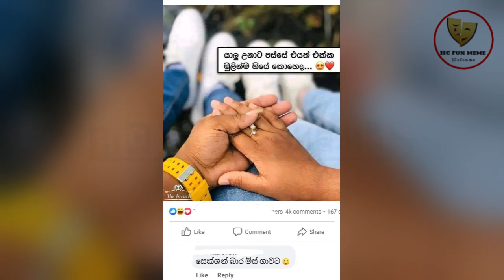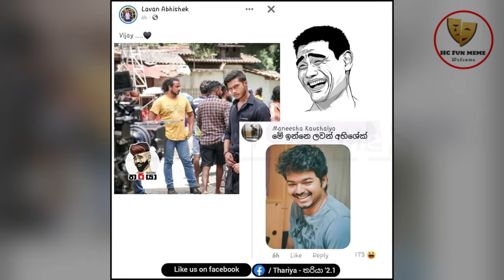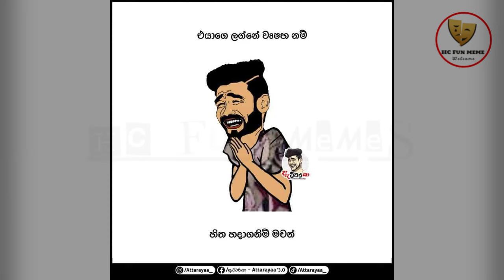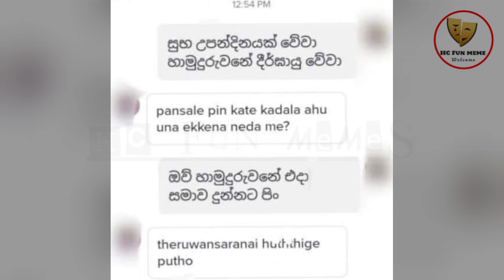ශිහාන් ලොකුද දන්නෑ😂😂Athal Meme Episode 157 fb athal | HC Fun memes | 18/02/2024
rathne
today fb post

bukiye athal
bukiye fun
bukiye fun today
f bukiya
bukiye joke post
bukiye katha
bukiye post
bukiye sapa
bukiye tharu
bukiye wadan
Athal Meme
Sinhala Wal Katha
Wal Katha

bukiye athal
rasa katha
bukiya
athal bukiya
athal nukiya
ada bukiya,
bukiye fun
bukiye rasa katha new,
fb athal,
Bukiye
memes,
fb posts
bukiye rasa katha letest
bukiye rasa
2021
Sri lanka Police
iphone
Basil Rajapaksha
adaderana
derana live
sri lanka police vehicles
hiru news
derana
kusal mendis
niroshan dikwella
ayubo one
HC fun
piumi hansamali
ape amma
bts
vidiq
sri lanka cricket
news first
derana news
Sinhala
Sri lanka
news
tubebuddy
social blead
how to
wal katha
sinhala wal katha
derana live
letest news
the weekly
the Entertainment
dewani inima
the voice
the voice of srilanka